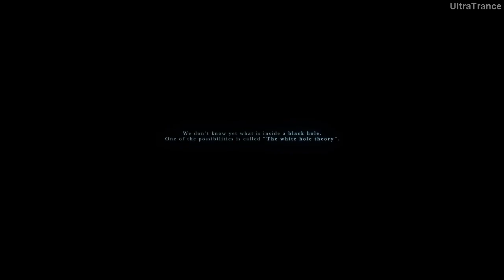TRANCE) Intra (Zona-X - Prophecy At The Oak Of Mamre)